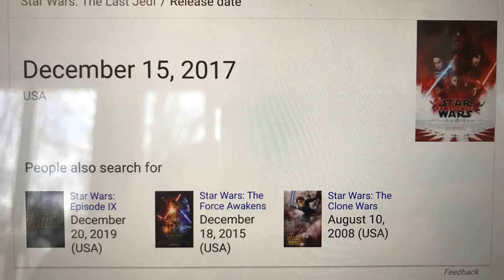Star Wars Lines (Last Jedi Special) | Lego_Stikbot Show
Last Jedi lines are long!